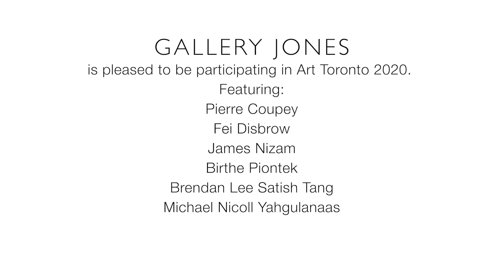Pierre Coupey speaks about his painting at Gallery Jones' Art Toronto 2020 booth.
Artist Pierre Coupey speaks about his painting "White Painting 1" (80 x 64 inches), on display at Gallery Jones' Art Toronto booth.